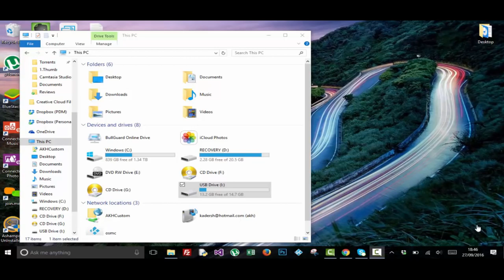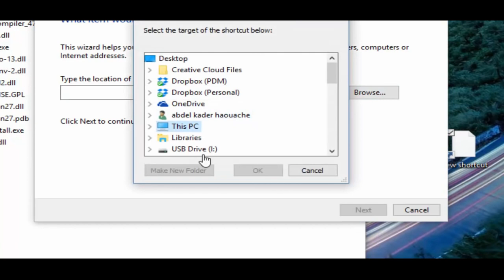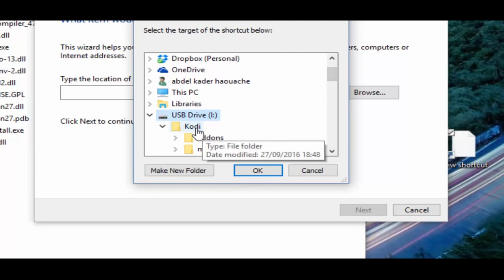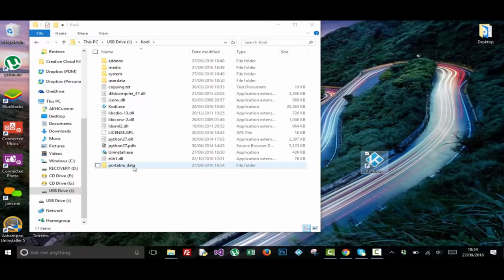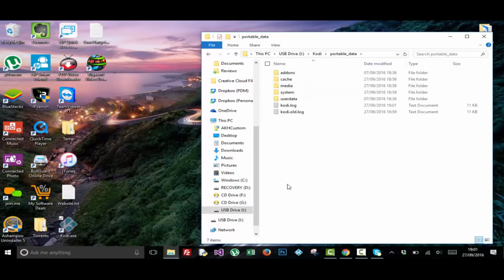How To Install Kodi on a USB Flash Drive Make Kodi Portable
Simple guide on how to make kodi portable
In this video tutorial you'll learn how to make Kodi Portable, so you can get it at school, work or to a friend's PC. The guide is simple and you can do it in less then 2 minutes.

Lawsuits and huge fines in several countries, hide your Identity with a VPN